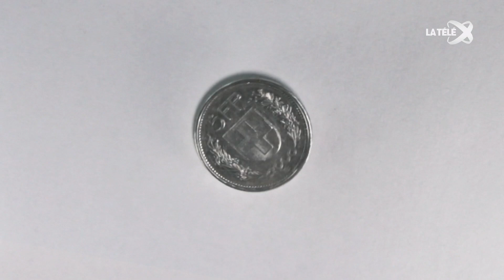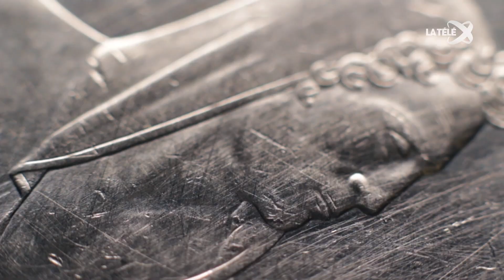Votre argent | La Télé | Décès et succession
Émission du 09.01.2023 sur La Télé.

Le nouveau droit successoral est entré en vigueur le 1er janvier 2023. Quels sont les changements dans le règlement de la succession et pourquoi un testament est-il important? C'est ce qu’explique Karim Hentati d’Helvetia Lavaux Riviera Chablais dans l’émission «Votre argent» diffusée sur La Télé.